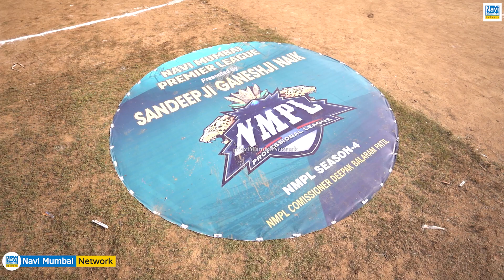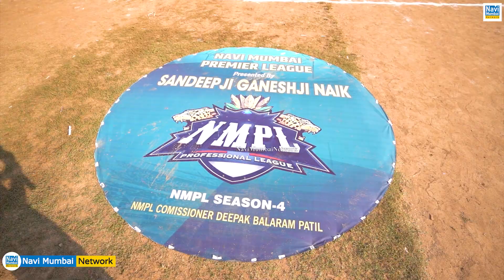Sandeep Naik | Navi Mumbai Premier League 2023 -Season 4 का जोरदार आगाज़ | "Say No To Drugs" का संदेश